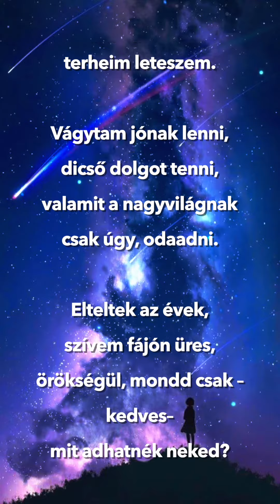Csákvári Katalin - Keresztem